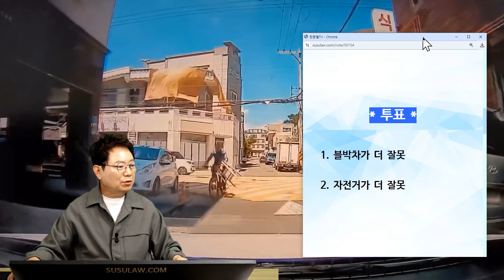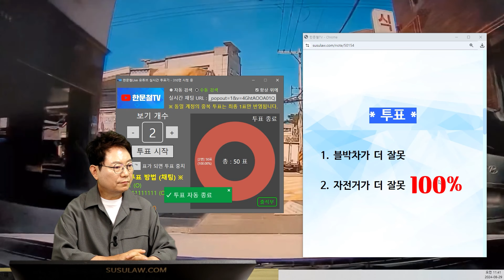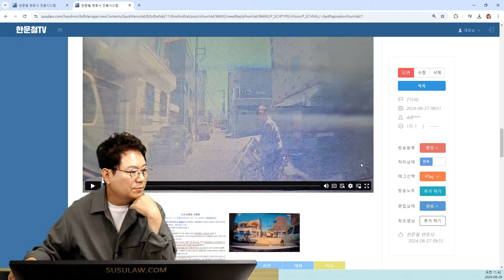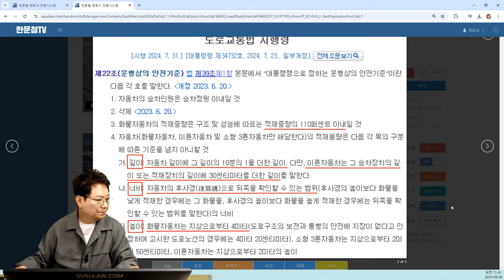22954회. 사다리를 들고 자전거를 타고 오는 아저씨와 골목길에서 만났습니다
71530
240829 (목) 생방송 1부 #7
자전거도 화물 주의!!!

블박차가 골목길을 지나가는데, 맞은편에서 사다리를 들고 자전거를 타고 오는 사람과 스쳐 지나 가다가 사다리가 블박차에 부딪힌 사고.

차 대 자전거 사고입니다

* 투표 *

1. 블박차가 더 잘못
2. 자전거가 더 잘못 (100%)

* 의견 *

- 블박차 눈에 사다리가 안 보였을 수 있을 것 같습니다.
- 자전거의 100% 잘 못이냐 블박차에게도 조금 잘못이 있느냐의 문제 일 것 같습니다.
- 자전거의 잘못이 80% 이상 되어야 한다는 의견입니다.
- 자전거 운전자가 다칠 수는 있을 것 같습니다.
- 하지만, 블박차가 더 잘못은 아니라는 의견입니다.